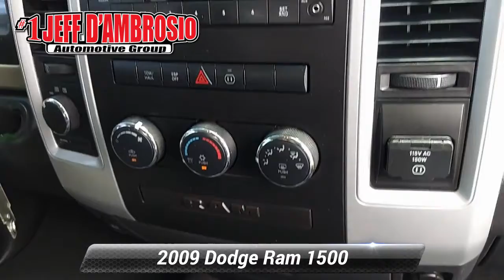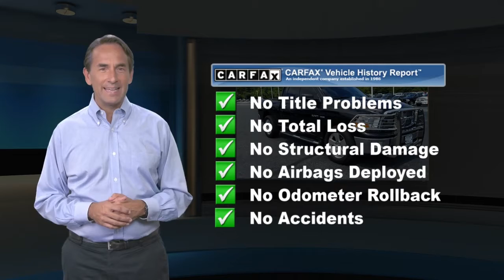Used 2009 Dodge Ram 1500 SLT, Downingtown, PA D15942A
1221 E. Lancaster Ave

Destination Downingtown! Jeff D'Ambrosio the dealership you can trust! Over 38 Acres of New & Pre-Owned Cars, Van, Trucks & SUV's. Guaranteed you will get the lowest Price from us or we will beat it!2009 Dodge Ram 1500 SLT in Brilliant Black Crystal PC/Light Graystone PC with Gray Cloth.HEMI 5.7L V8 Multi Displacement VVT, 4WD, 20" x 9" Chrome Clad Aluminum Wheels, 6 Speakers, ABS brakes, Air Conditioning, AM/FM CD MP3 Radio, Cloth 40/20/40 Bench Seat, Dual front impact airbags, Electronic Stability Control, Low tire pressure warning, Manual Adjust Seats, Power door mirrors, Power windows, Rear Folding Seat, Speed control, Tilt steering wheel, Traction control, Variably intermittent wipers. 4WD HEMI 5.7L V8 Multi Displacement VVT 5-Speed AutomaticCome in as a customer, leave as a friend!! Readers Choice Best of Chester County. At Jeff D'Ambrosio our finance department is focused on helping our customers get the right finance program at the most competitive rates.

[RLVID:36670:0c293453b88db47f:59f03f1742caf2be:1]